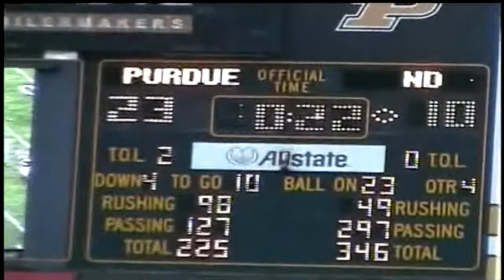09 27 2003 Notre Dame @ Purdue